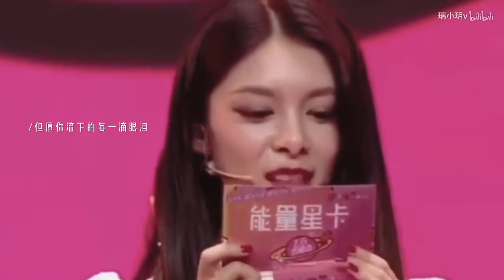火箭少女101 【傅菁】个人向混剪|“但愿你以后每一个梦，不会一场空”